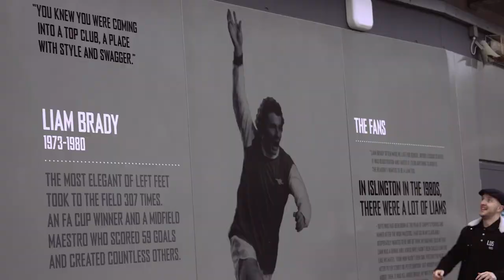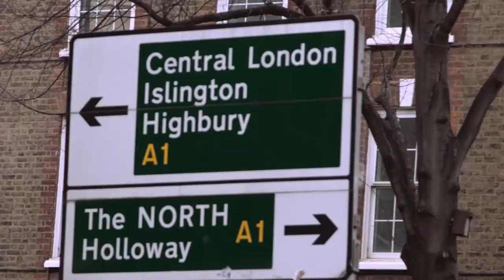LUSLBUS Season 2 Episode 2 - UCL Men's Handball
Men's Handball - 18th March 2017
LUSL Intermediate Premier - UCL 1 vs Westminster 1

Credits:
Camera and production - Will Chamberlin
Presenters - Tom Brown and Jason Michalski

Venue:
London Metropolitan University Sports Centre